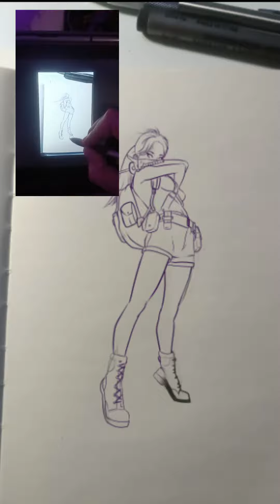reinventando personajes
en este video hago una versión distinta de un personaje de dibujos animados, no estoy seguro si queda claro de quién se trata pero me parece un buen ejercicio para practicar el diseño de personajes